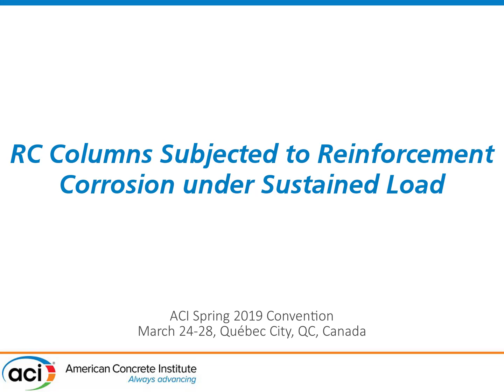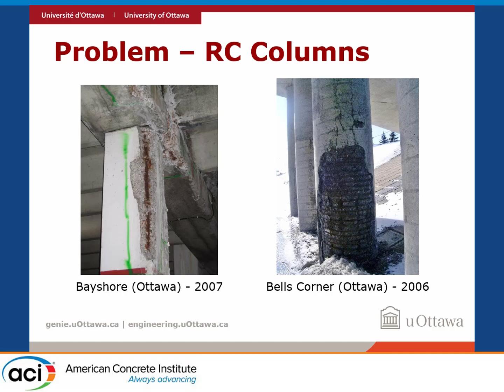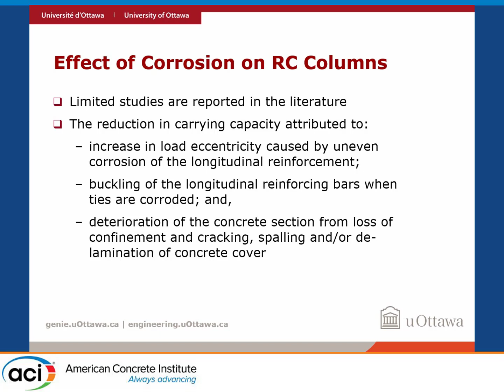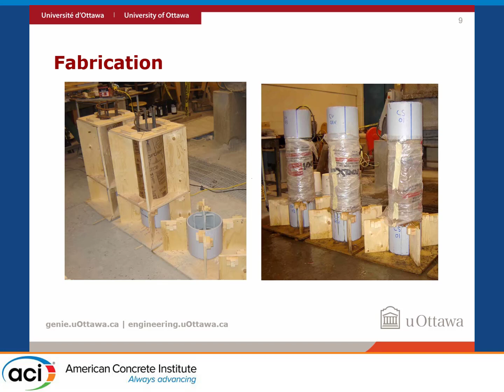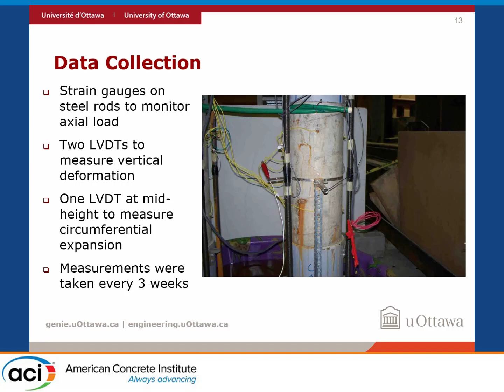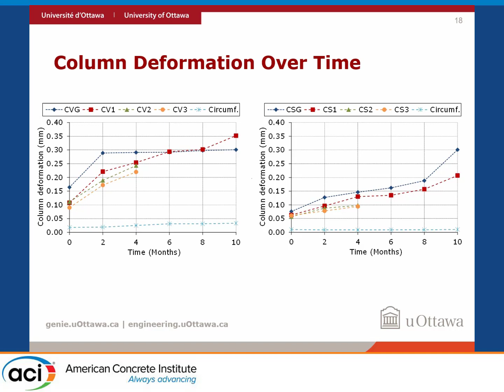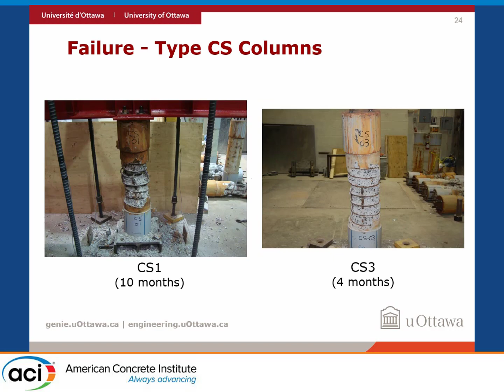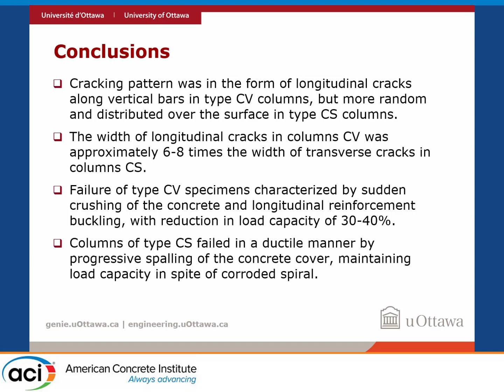RC Columns Subjected to Reinforcement Corrosion under Sustained Load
Presented by Samer Jabbour, Halsall Associates Limited; Beatriz Martín-Pérez, University of Ottawa; and Arnaud Vadeboncoeur, University of Ottawa

This paper presents the results of an experimental study wherein ten circular spirally-reinforced concrete columns were subjected to accelerated corrosion while sustaining a constant service compressive load. Two types of column design, with five specimens of each type, were used in the experimental program: type CV, with a spiral reinforcement spacing of 220 mm, and type CS, with a spiral reinforcement spacing of 80 mm. In type CV specimens, the vertical reinforcement was corroded and isolated from non-confining spiral reinforcement, whereas in type CS specimens, the spiral reinforcement was corroded and isolated from the vertical reinforcement to study the effect of confinement. The cracking initiation, pattern, and widening of the concrete cover were monitored for a period of 4-10 months, and relations obtained between the crack widening and propagation and the elastic shortening of the column and steel mass loss were established. The cracking pattern was found to be wider and in the form of longitudinal cracks along the vertical bars in type CV columns, but more random and distributed over the surface and not as wide in type CS columns. After the accelerated corrosion period, eight columns were tested to failure under either concentric or eccentric load; the vertical deformation, cracking pattern and failure type were monitored and recorded. The failure of type CV specimens was characterized by sudden crushing of the concrete and longitudinal reinforcement buckling, with a reduction in load capacity of 30-40%. Columns of type CS failed in a ductile manner by progressive spalling of the concrete cover, maintaining their load capacity in spite of the corroded confinement reinforcement.